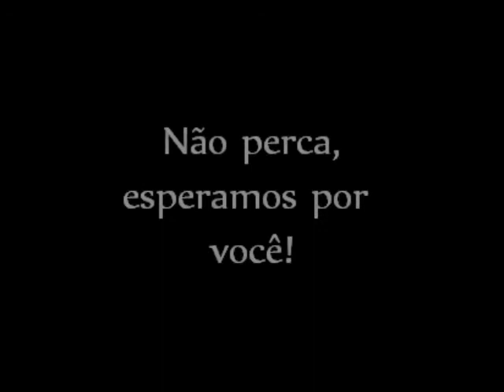Street Jam DF - Audição 2011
Dia 18 de Junho de 2011, 17h
ACADEMIA FITNESS E SAÚDE - CLUBE DA ASCEB, 904 SUL
Inscrições no Local: 1KG de Alimento